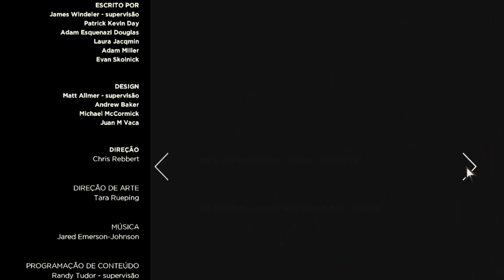The Walking Dead: A New Frontier | VINGANÇA PELA MARIANA #6